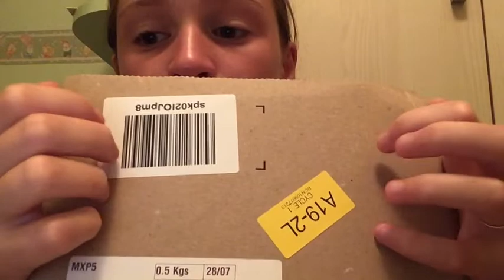ASMR | unboxing pacco da Amazon